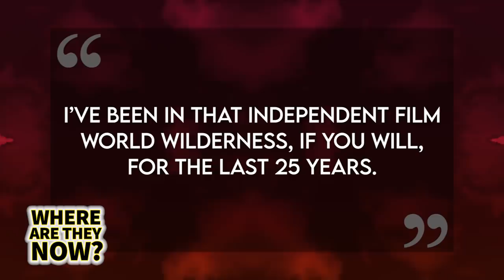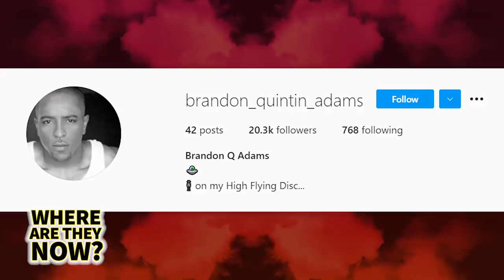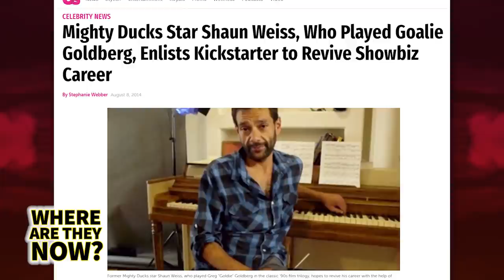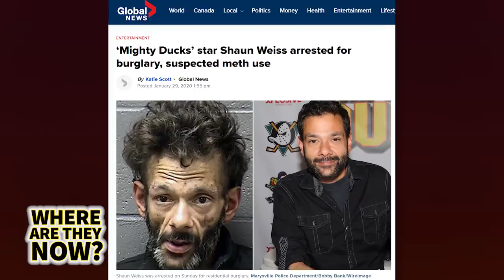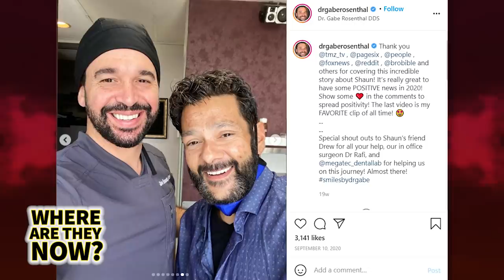The Mighty Ducks | Where Are The Now? | Tragic Life of Shaun Weiss/Goldberg & More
If you were a kid growing up in the '90s or just a hockey fan in general one of your all-time favorite films on VHS had to be The Mighty Ducks. I mean the films even inspired a real-world NHL team although I don't think any team in the big league ever tried to pull off the flying v. Some have has some run-ins including Jussie Smollett who made headlines in 2019 for a faked racial attack in Chicago. Then there is the tragic tale of Shaun Weiss most remember as Goldberg. As recent as 2015 he was a YouTuber and Stand up comic and we dug up a bunch of old clips. Then things took a turn for the worse when Shaun was arrested in 2017, 2018, and 2020 for petty theft, burglary, and for being on some pretty scary substances. For the most part, most members of The Might Ducks stayed on the straight and narrow and continue to work in the entertainment industry. This includes Emilio Estevez.

Timecodes:

0:00 Intro
3:37 Emilio Estevez Right Now
5:13 Joshua Jackson After The Mighty Ducks
6:06 Kenan Thompson Career After D2
6:36 Elden Henson - Daredevil's Best Friend
7:00 Matt Doherty TV Career
7:34 Brandon Adams Is Still A Cake Eater?
8:02 Jussie Smollett's Bad Publicity
8:51 Shaun Weiss Tragic Life (Addictions & Rehab)
11:29 Last Words